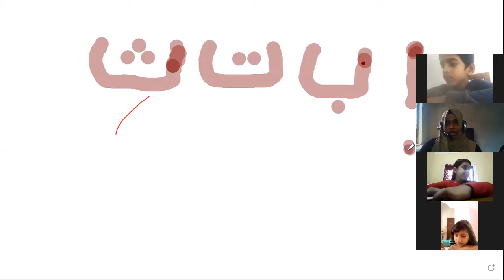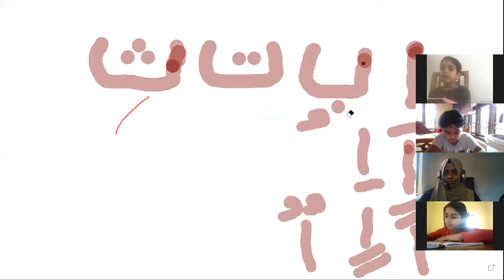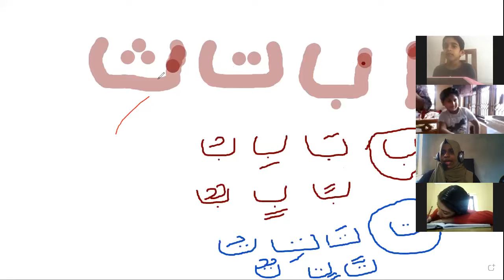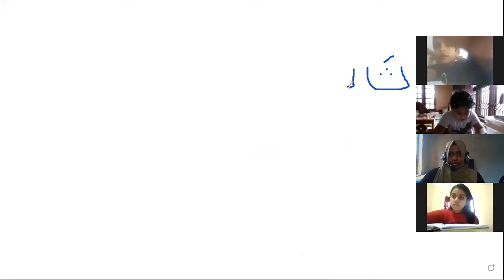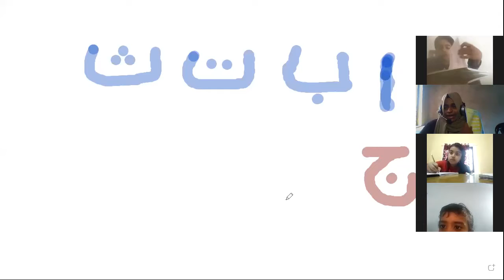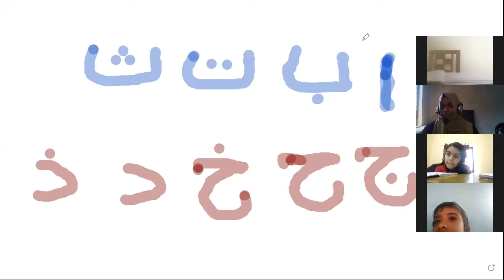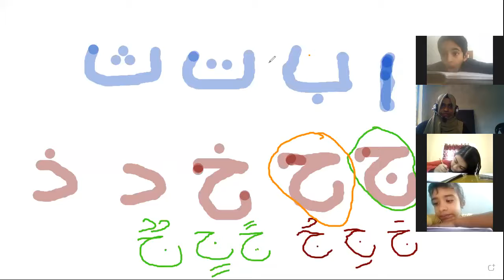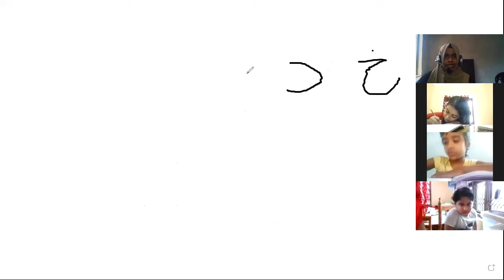CLASS 2,3,4 ARABI 23 JUNE 2021